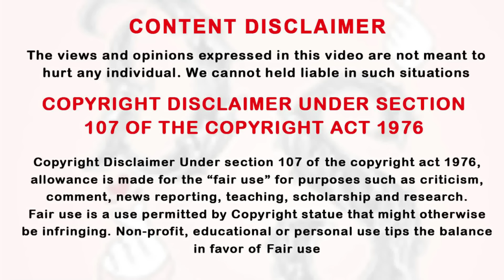காதலுக்கு கண் இல்லைனு சொல்லுவாங்க ஆனா இவன் காதலுக்கு இரக்கமே இல்லடா Ep-24 | Drama Explained in Tamil